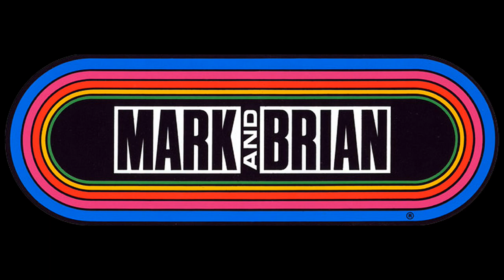Mark & Brian - Officer Quarterman - Breakfast & Weather 2009-07-22